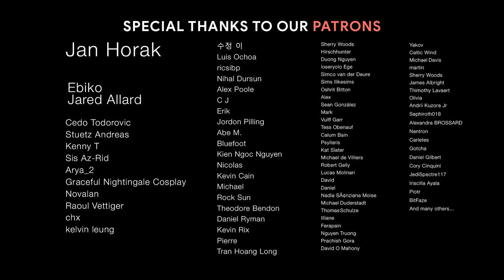INNOCENT WONDER | Beautiful Emotional Piano Music Mix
Tracklist:
00:00 Cloudy
02:13 Reflection
05:06 Yearning
07:00 Morning Light
08:32 Falling Rain
11:23 Time Will Tell
13:15 After Winter
16:20 Memories
19:39 Night Man
22:12 Shining Through
25:01 Longing
28:16 Tribute
30:33 Soul Searching
33:06 The Attic
35:46 Sad Silence
38:32 Stepping Forward
41:15 Wistful Dream
43:53 Fall From Grace
46:09 Innocent Wonder

→Video was edited by FANTAstic Cardi - EMVN team